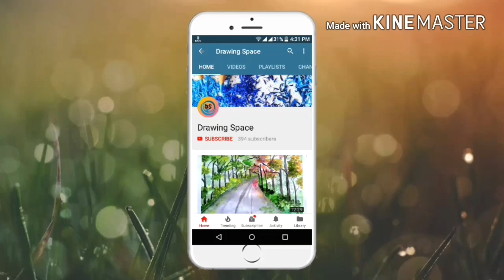A scenery of Rainy season step by step oil pastel drawing !! For kids and beginners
Hi guys.

In this video i show you  " A scenery of Rainy season step by step oil pastel drawing !! For kids and beginners".

I hope this video very helpful for beginners.

Material use:-

1)Oil pestle paper

2)Oil pestle colour

3) Tissue paper

4) Masking Tape

5)10B pencil

6) Remover pen(White)

Video URL-